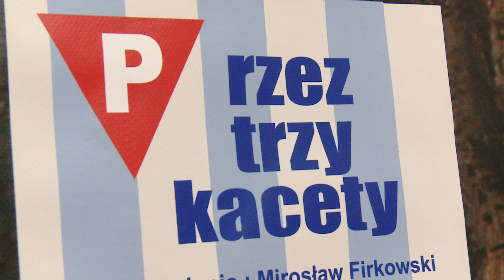TKB - Wyjątkowa lekcja historii - 12.12.2018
Uczniowie popularnego "Energetyka" uczestniczyli w wyjątkowej lekcji historii, prowadzonej przez Piotra Firkowskiego – syna Mirosława Firkowskiego, ps. "Sławek", który był więźniem trzech niemieckich obozów koncentracyjnych.

Więcej w materiale video.